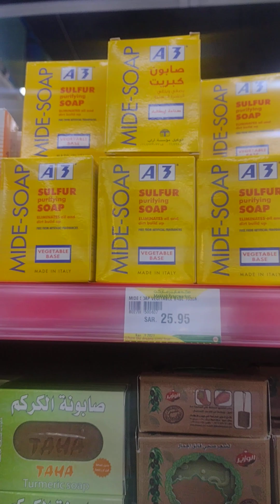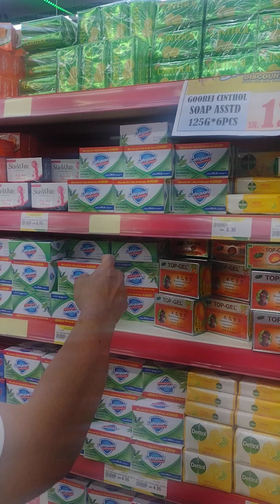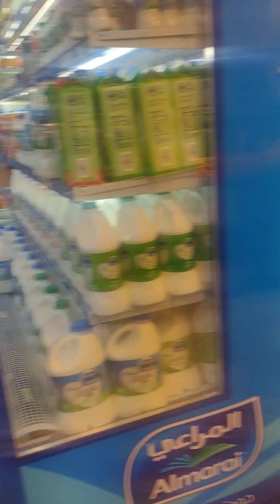Mag grocery at Al Batha in Makkah Hyper Market.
Grocery at Al Batha in Makkah Hyper Market KSA